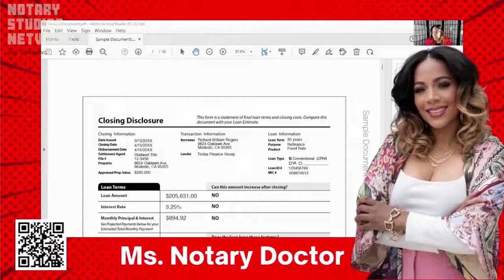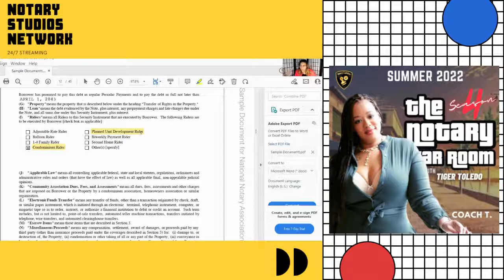Notary Studios [Extended Version]